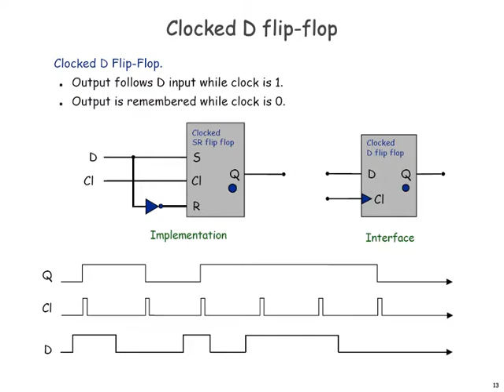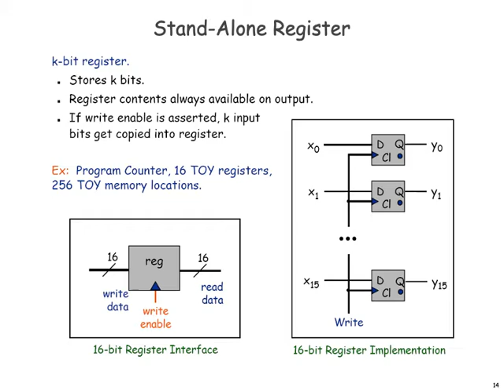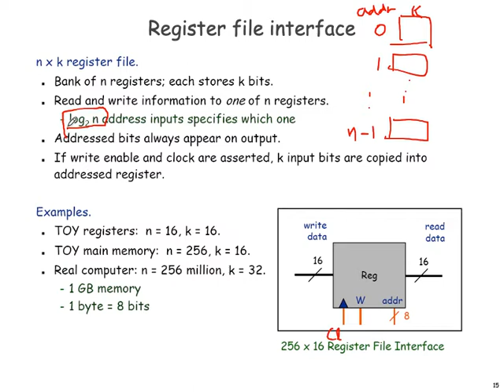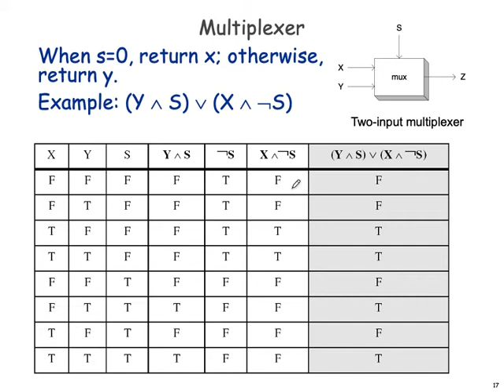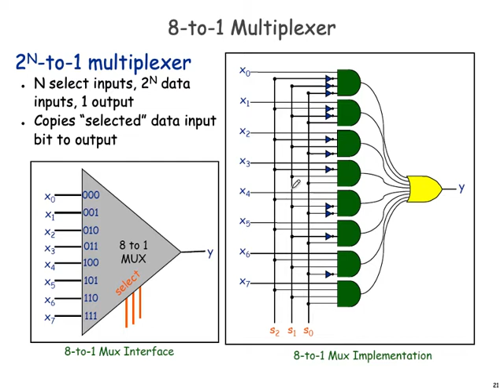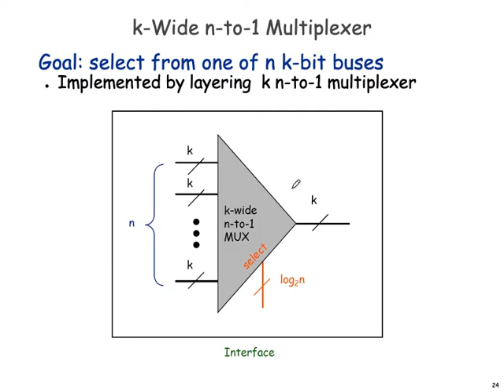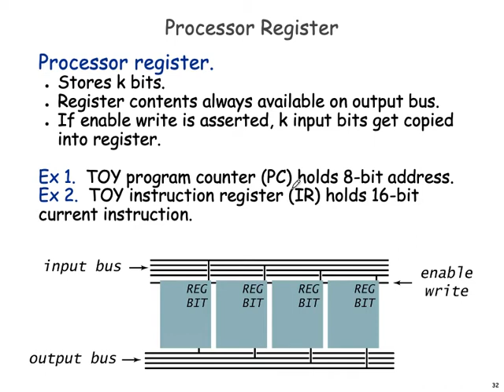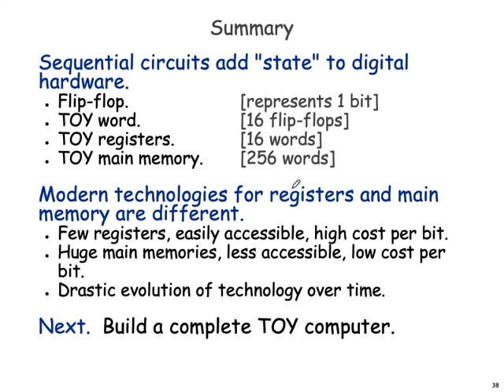Introduction to Computers, lecture 05 Sequential logic (2/2, 2020/10/13)